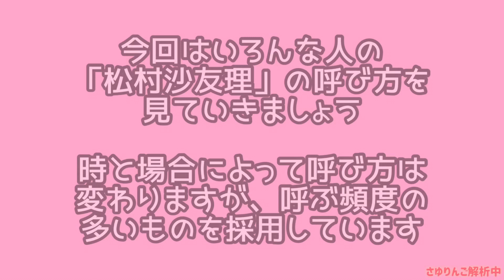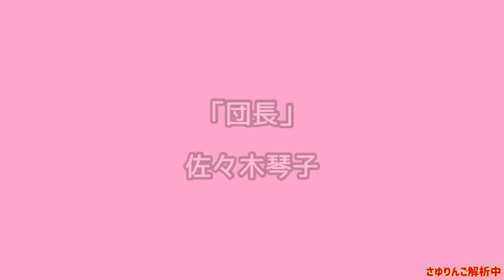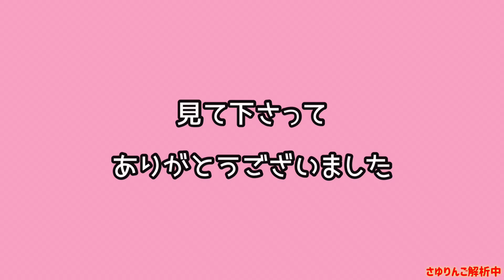「松村沙友理」のいろいろな呼び方まとめ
松村沙友理さんがメンバーなどの身近な人からなんて呼ばれているかを、まとめた動画になっています。

ー登場してくれた人ー

設楽統
日村勇紀
(バナナマン)

斉藤慎二
(ジャングルポケット)
矢作兼
(おぎやはぎ)

伊藤理々杏

北野日奈子
田村真佑

加藤史帆

渡辺みり愛

佐々木琴子

生田絵梨花
井上小百合

生駒里奈
伊藤かりん

秋元真夏
新内眞衣

齋藤飛鳥
星野みなみ

白石麻衣